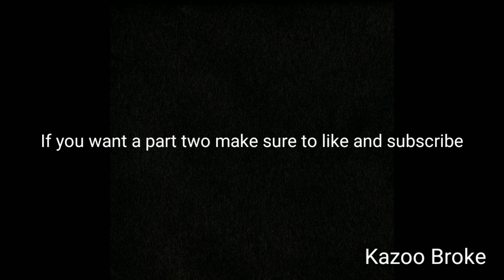Ksi Vs Ultra instinct Goku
alfredo c. ksi meritos,